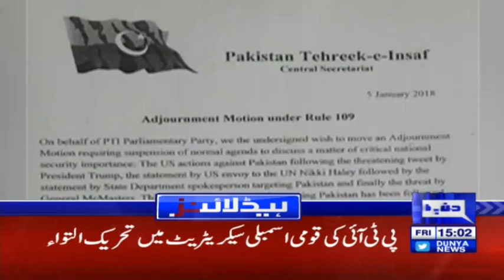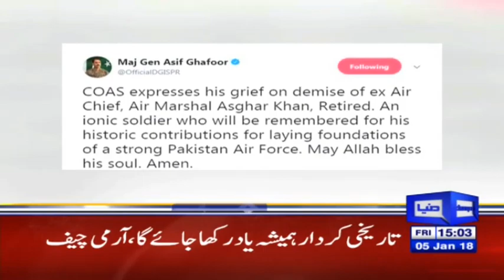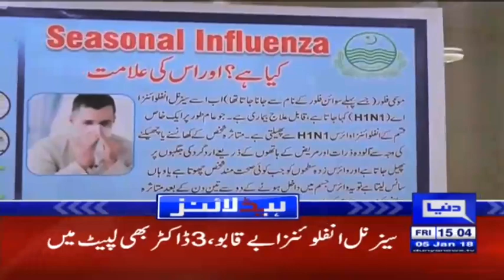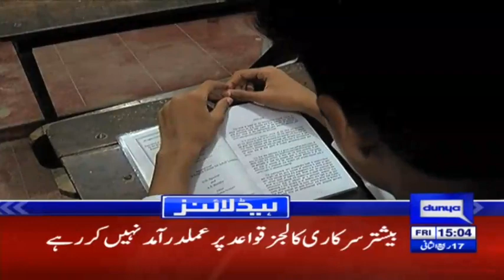MPAs Rahat Bibi, Majid Abro resign as political crisis - Headlines 3PM - 5 January 2018 | Dunya News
/subscription_center?add_user=dunyanews1